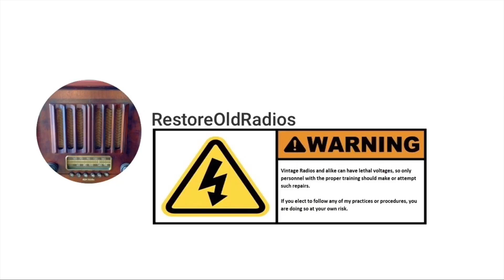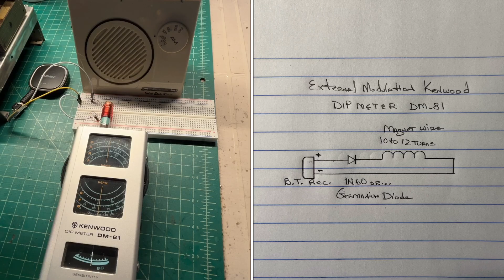Kenwood DIP METER DM-81 - How to Add External Modulation - Close Proximity Broadcaster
Sharing a simple method & procedure to add external modulation to my Kenwood DIP METER DM-81 and use it as a close proximity broadcaster as well.

A different approach you might find interesting below.

Oscillator Sniffer | Close Proximity AM Transmitter | Ferrite Antenna Booster